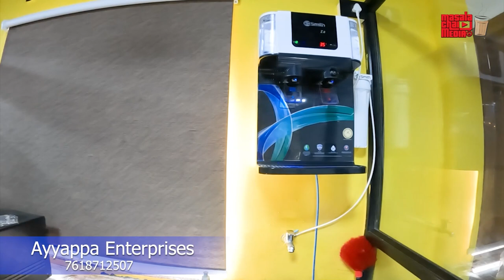Different types Window Blinds & Curtains | Home Furnishing Ideas | Office Interiors | Kannada Vlogs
There are so many types of blinds available in the market But are you looking for quality Blinds?
We are also needed blinds for our Pometo Photography Office and we contact Ayyappa Enterprises they come and they have given us good quality blinds service they are giving Adjustable Double shades heat control blinds and curtains it resists sunlight and heats it's widely used for office and home windows.
Apartment and more they are providing service in all over Karnataka and they also give a 1-year warranty. If you searching for good-quality Blinds in Bangalore watch this full video...

Address:
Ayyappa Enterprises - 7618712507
Bangalore

Welcome to Masala Chai Trends Kannada Vlogs. We produce high-quality Kannada vlogs from all across Karnataka. Our aim is to showcase the lifestyle of people, recommend you the best products, and many more.

kannada vlogs,
vlogs in kannada,
masala chai trends,
kannada vlog,
food reviews kannada,
kannada,
karnataka,
best kannada youtubers,
best travel youtubers,
Exterior & Interior PVC Blinds,
Blinds design for home Interior,
Low budget Blinds,
Trendy curtain online,
Types of Blinds,
Roller,
Zebra,
Different types Window Blinds,
Home Furnishing Ideas,
Office Furnishing Tips,
ROLLER BLINDS,
How to Install Blinds and Shades,